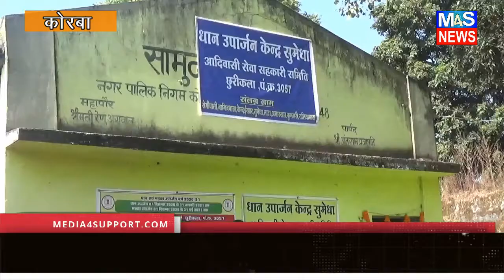M4S:दो नए धान उपार्जन केन्द्रो का राजस्व मंत्री जय सिंह अग्रवाल किया शुभारंभ